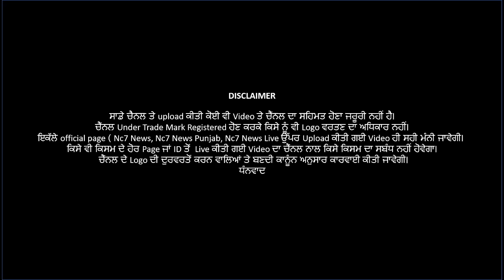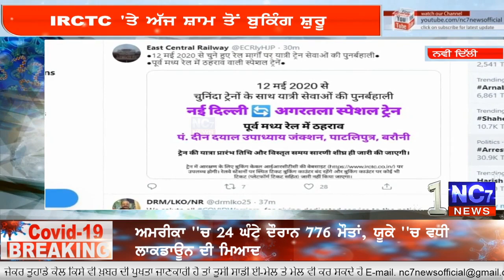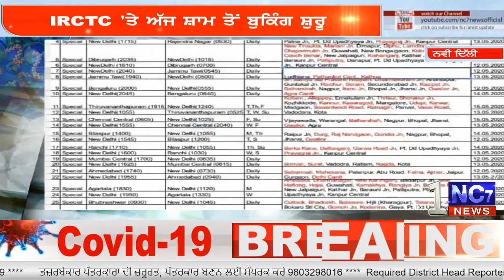Punjabi News | ਅੱਜ ਦੀਆਂ ਮੁੱਖ ਖ਼ਬਰਾਂ | Punjab Info | 11 May 2020 | Nc7 News Bulletin